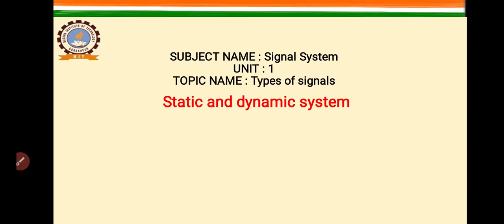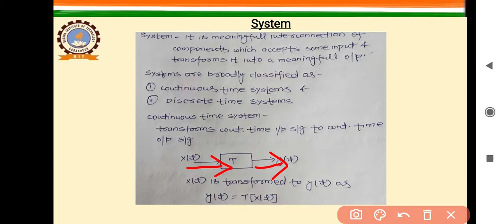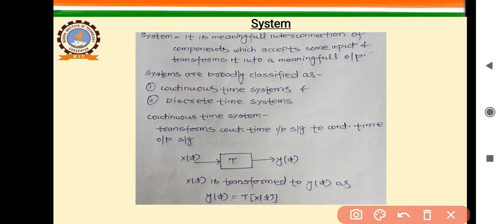systems - static and dynamic systems